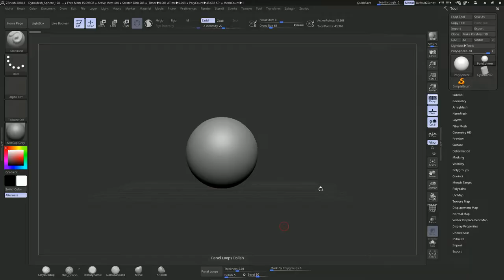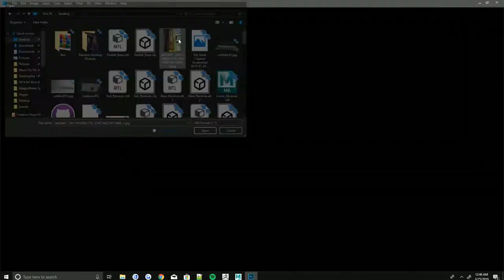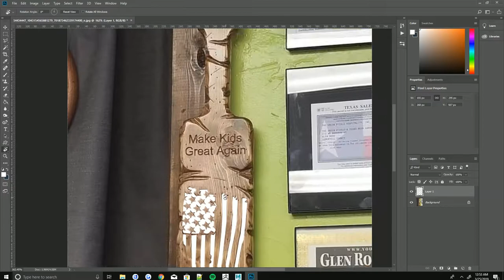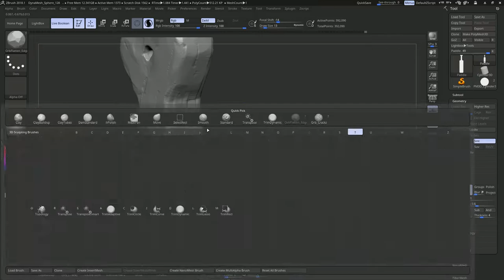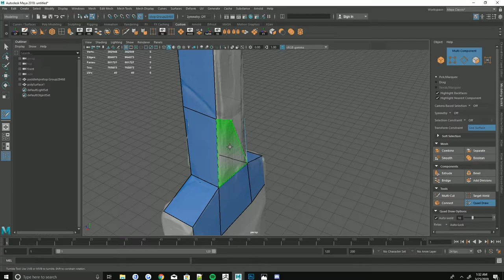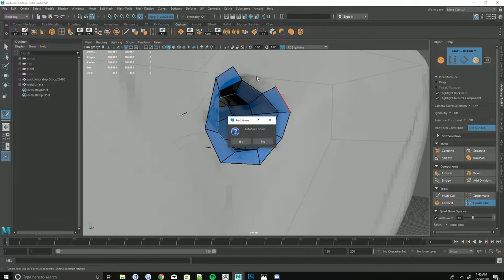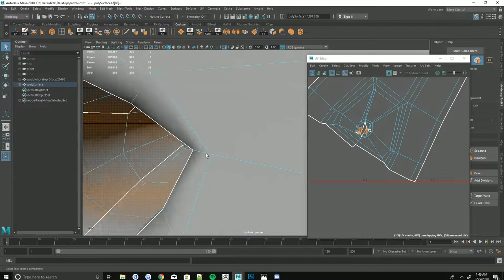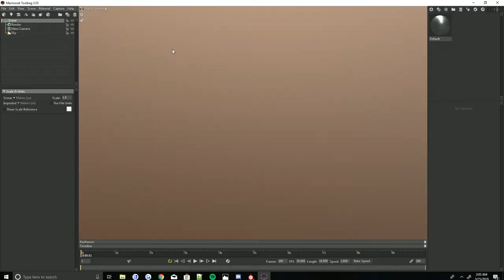The Making of "Make Kids Great Again Paddle"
Hey guys! Welcome back to another time lapse!! First of all, I am not claiming to be the best first of all, nor a professional! But I do love 3D and if me sharing my process can help someone in need then so be it!! Just showing my process in hopes that someone can take something away from these videos!

Also please don't take this to heart, it was made as a joke and I thought it looked cool, I saw this real paddle like this on google images and decided it would be fun to make it to a game model so I did.